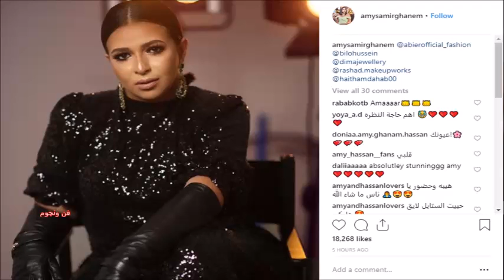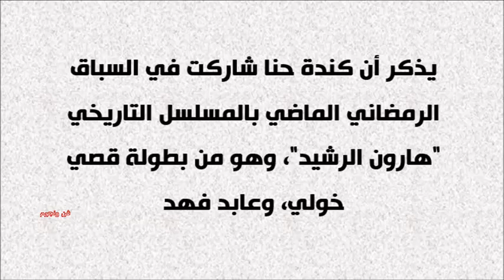شاهد إيمي سمير غانم جذابة في أحدث جلسة تصوير وكندا حنا تتالق في أحدث جلسة تصوير بدمشق